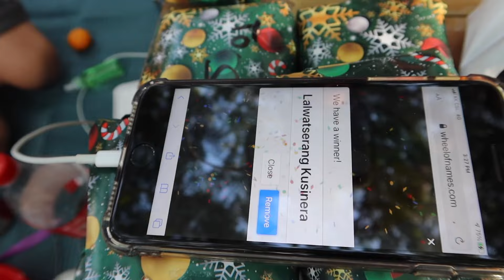CHRISTMAS PARTY Get Together With Hong Kong Team Alonzo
Please come and Join my Premiere together with @LakwatserangKusinera @jackyshyvlogger5090 @pasawayvlogzofficial @missjonah1161